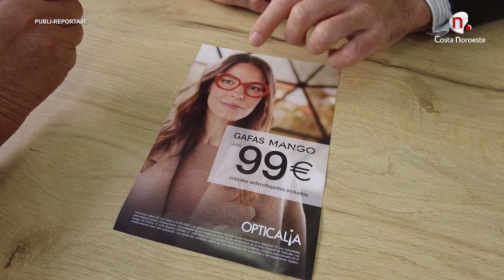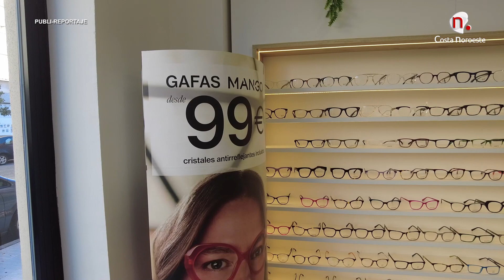Reportaje: Opticalia Sanlúcar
Visitamos Opticalia en la calle Hermano Fermín para conocer sus nuevas ofertas en gafas y audimetría.  Reportaje de Nina Pérez Márquez
Enero 2023